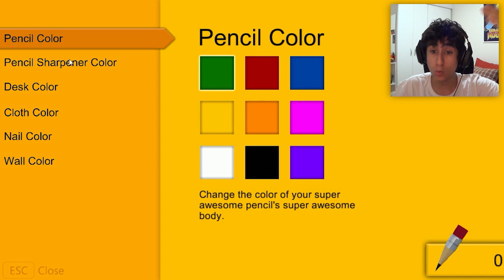A SELFIE DO ESQUELETO SKATER!